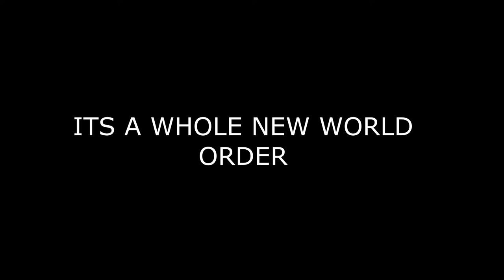its a whole new world order